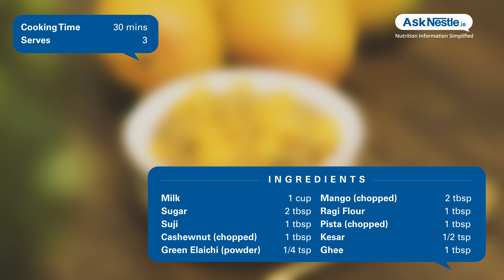Millet Mango Sheera Recipes | Healthy Food Recipes | Ask Nestlé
Apart from macro nutrients, millet mango sheera is a good source of micro nutrients such as calcium, magnesium, vitamin a. it is a good alternative for unhealthy and high calorie desserts.